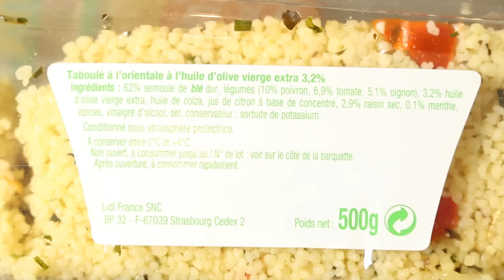Recette taboulé fait maison simple et rapide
LE PRIX DU GESTE